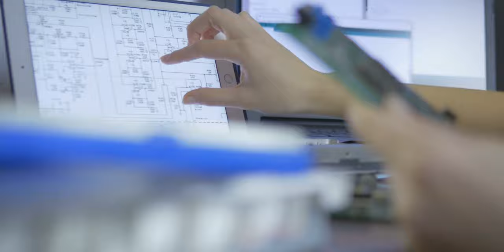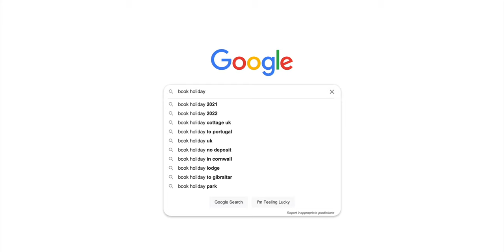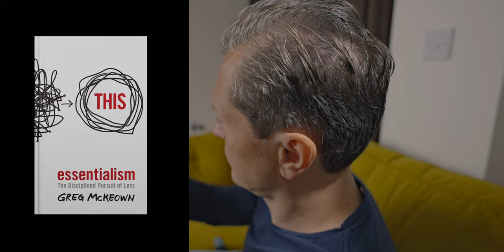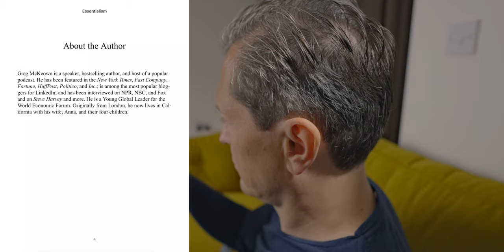How to Change Careers When You Don't Know What to Do Next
Do you ask yourself how to Change Careers when you don't know what to do next? You are not alone! Many of us are on a career path and question whether changing careers at 30, 40 or 50 is possible when so many of your friends and people around you tell you otherwise. Sure, when you were young you were told that NOTHING is impossible but today the path seems far more limited! So let's open up the possibilities again and explore 4 aspects of a successful career change.

🔖 QUICK GUIDE
00:00 Why you Don't Know What To Do in Life and Your Career
01:54 Listening to the Inner Voice
03:08 What about Happiness in a Career?
04:51 Changing Careers at 30, 40 or 50: Experimenting
06:02 The Myths of One Career